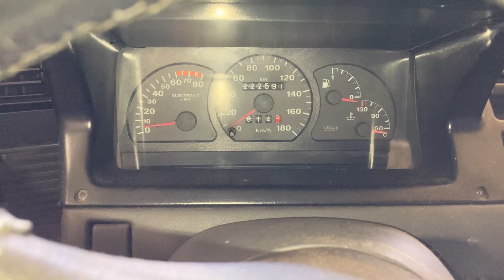#09 Schrottchento vBlog "Vorstellung der zweiten Schrottkarre"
Hallo,
als ich mich nach Ersatzteilen umgesehen habe war mir recht schnell klar das die Teile für den Schrottchento schnell man den Wert eines zweiten Schrottchentos erreichen werden. Daher habe ich für wenig Geld ein weiteres Auto angeschleppt.. Zustand sieht mal selbst. In diesem Video stelle ich dieses Prachtstück ausführlich vor.

Viel Spaß´